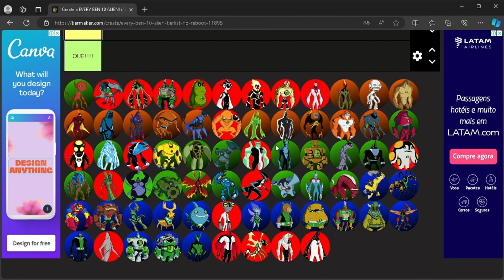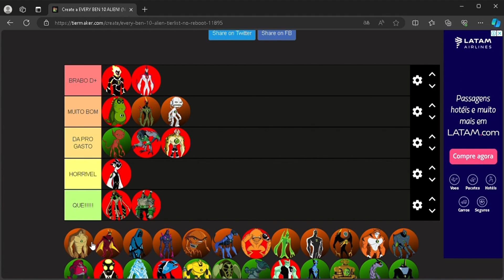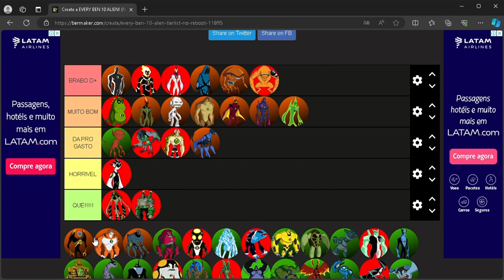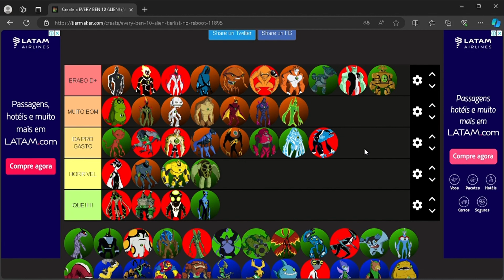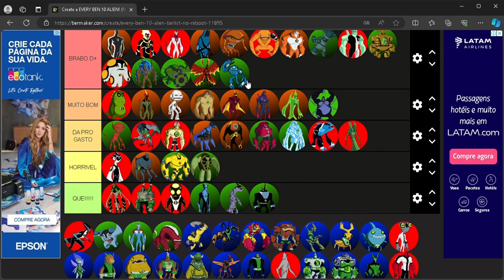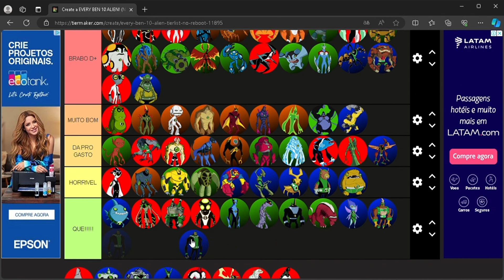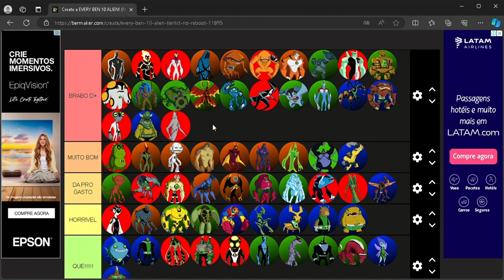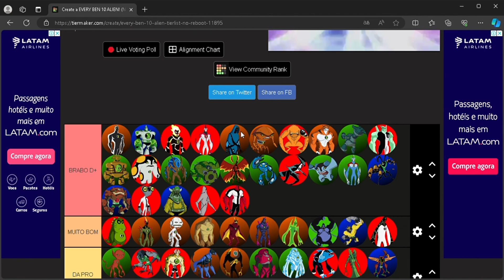RANKEANDO os ALIENS de BEN 10